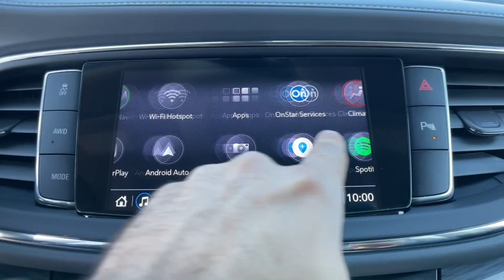2021 Buick Enclave Novi, Northville, Livonia, Commerce, Farmington Hills, MI U31077P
Red Quartz Tintcoat Used 2021 Buick Enclave Essence available in Farmington Hills, Michigan at Sellers Buick GMC. Servicing the Novi, Northville, Livonia, Commerce, MI area.

New Tires Power Moonroof / Sunroof GM Certified.br2021 Buick Enclave Essence Red Quartz Tintcoat AWD 3.6L V6 SIDI VVT 9-Speed AutomaticbrBuick Certified Pre-Owned Details:brbr  * Vehicle Historybr  * Warranty Deductible: $0br  * Transferable Warrantybr  * Limited Warranty: 12 Month/12000 Mile (whichever comes first) from certified purchase datebr  * Roadside Assistancebr  * 172 Point Inspectionbr  * Powertrain Limited Warranty: 72 Month/100000 Mile (whichever comes first) from original in-service datebr  * 24 months/24000 miles (whichever comes first) Certified Pre-Owned Scheduled Maintenance Plan and 3 days/150 miles (whichever comes first) Vehicle Exchange Program. 1 month of OnStar Safety & Security Plan Navigation Services Remote Access Plan and 1 month or 3GB of 4G LTE data (whichever comes first).